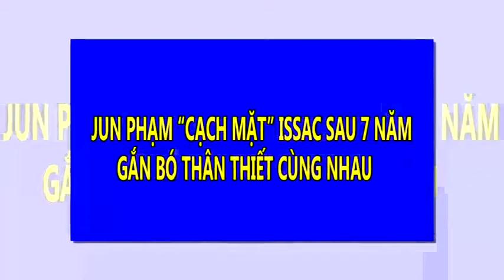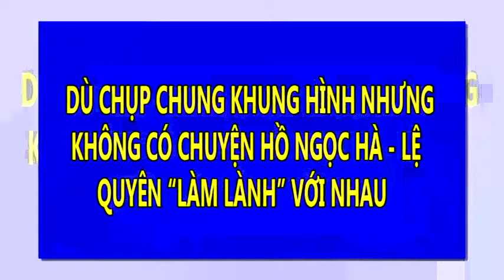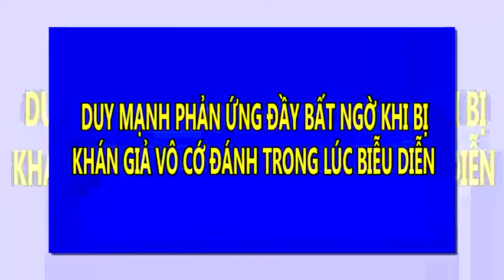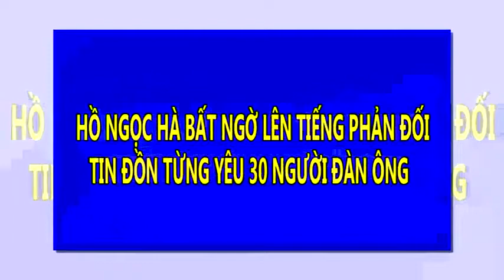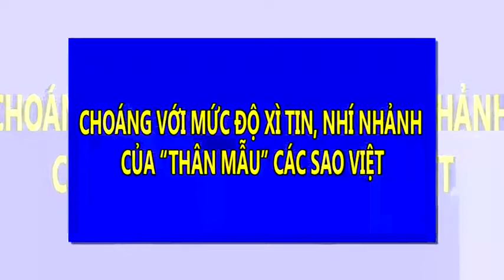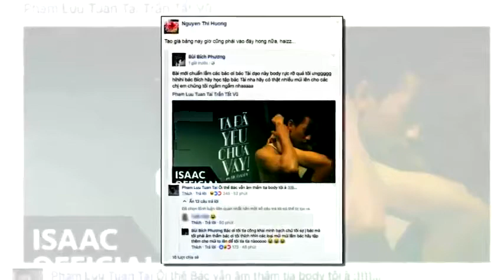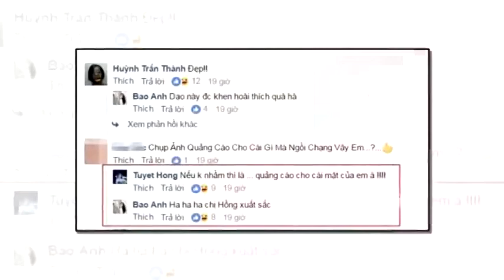Thanh Lam "chê" Mỹ Tâm không có sự đột phá gây xôn xao dư luận | Tin Nhanh Nhất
Thanh Lam "chê" Mỹ Tâm không có sự đột phá gây xôn xao dư luận